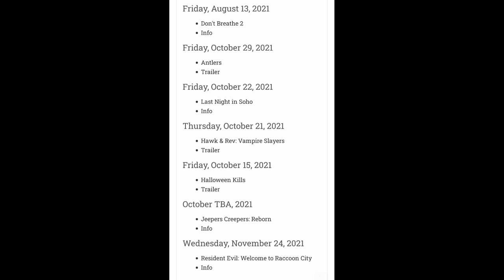Jeepers Creepers 4 | Potential Release Month The Creeper's Return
The Horror Hound website has listed a month for Jeepers Creepers 4 arriving this year. This has yet to be confirmed, but the website allows you to contact them if you'd like to understand if this is speculation on their end. The Creeper's return is near, so hopefully, Screen Media's promotion starts to improve as well.

Art by: Jarrett Fajardo